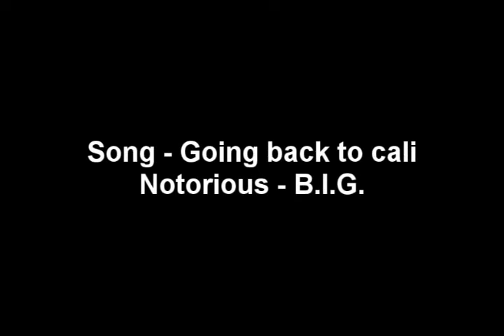Wojo's skate video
My youtube edit, but youtube ruined it by cutting my audio, I'll have it posted elsewhere.